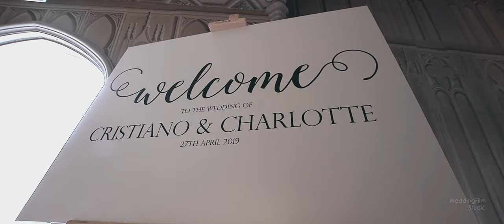Strawberry Hill House Wedding Film | Charlotte & Cristiano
This was the wedding of Charlotte and Cristiano. They were married in St Mary’s University chapel in Twickenham before moving just across the road for their wedding reception at Strawberry Hill House – a truly unique venue :)